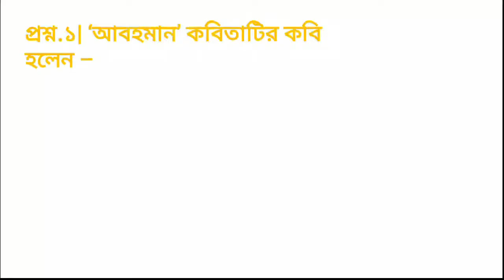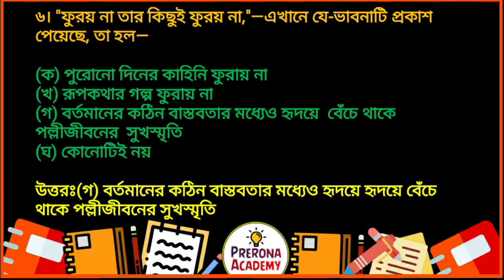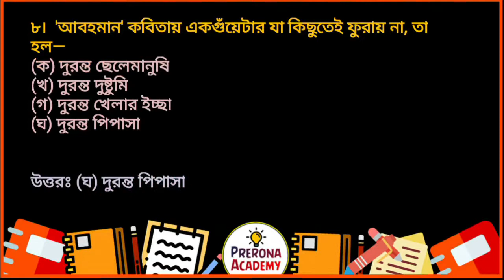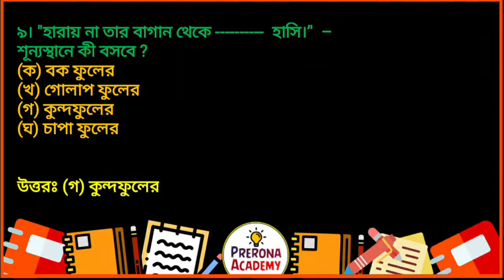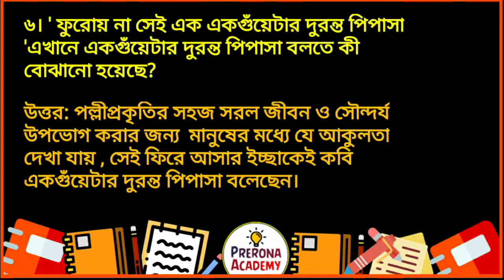আবহমান কবিতা (নবম শ্রেণি )| গুরুত্বপূর্ণ MCQ ও SAQ প্রশ্নত্তর | নীরেন্দ্রনাথ চক্রবর্তী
আজকের ক্লাসে আমরা আলোচনা করবো নবম শ্রেণির পাঠ্য কবিতা - " আবহমান " কবি - নীরেন্দ্রনাথ চক্রবর্তী। থাকছে সম্পূর্ন কবিতার বিষয়ভিত্তিক আলোচনা ব্যাখ্যা এবং প্রশ্নোত্তর। নবম শ্রেণি বাংলা অনলাইন ক্লাস। নীরেন্দ্রনাথ চক্রবর্তী জীবনী ও কবি পরিচিতি।

Class 9 Bengali Online Class | Bangla Kobita - Abahoman by Nirendranath Chakravarty | Class 9 Bengali Suggestion & MCQ, SAQ

class ix bengali class